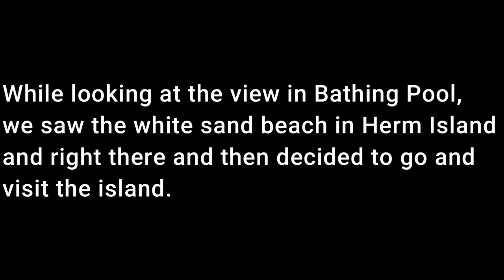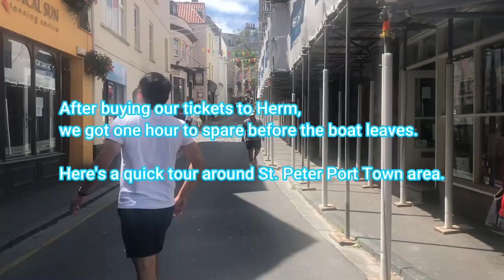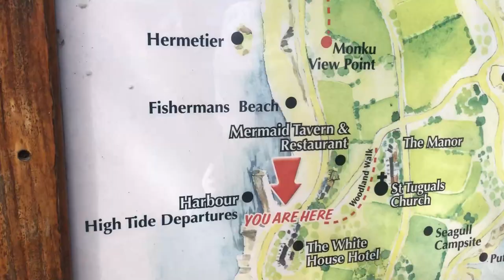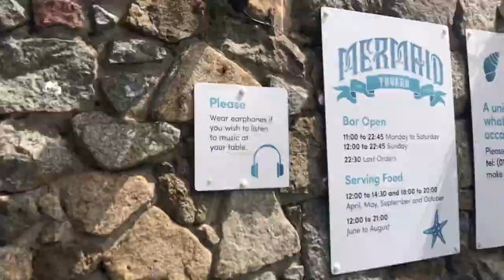VLOG 6 : Unplanned Trip to Herm Island | VisitGuernsey | Life in Channel Islands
As they say best moments happen when they are unplanned. We were just supposed to eat breakfast together but the weather was so nice and we wanted to make most out of the summer before autumn comes.

Here's a vlog of our out of the blue trip to Herm Island. Was worth all the sunburn we got after this trip.

Lesson learned : Always wear your sunscreen even you are just eating breakfast one block away from home!!